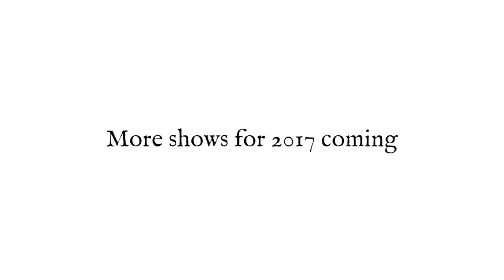INSOMNIUM - Winter's Gate (Album Trailer 1)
Century Media Records 2016.